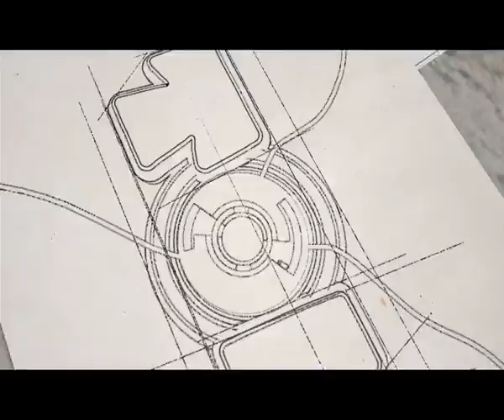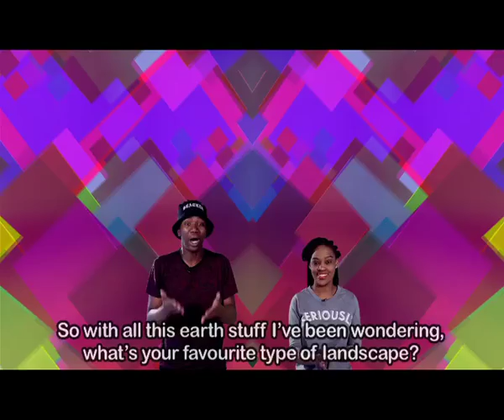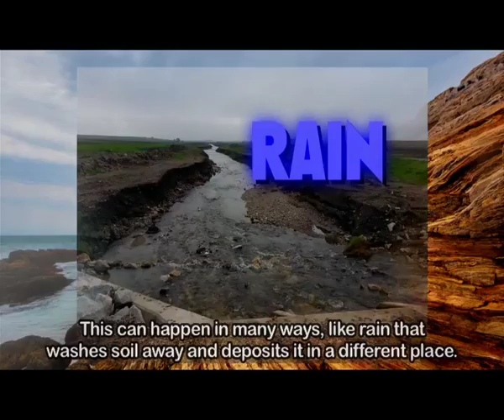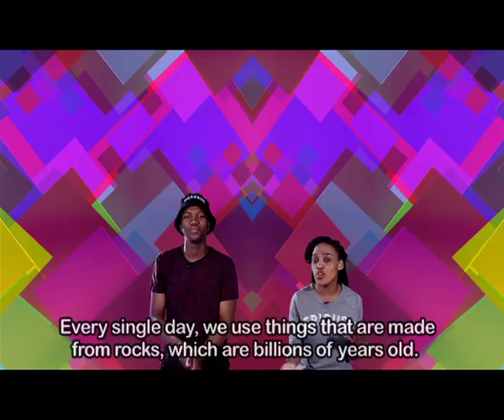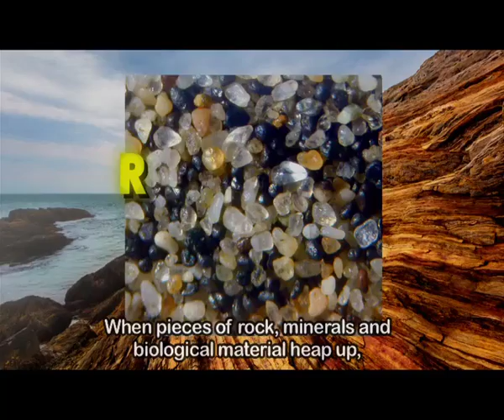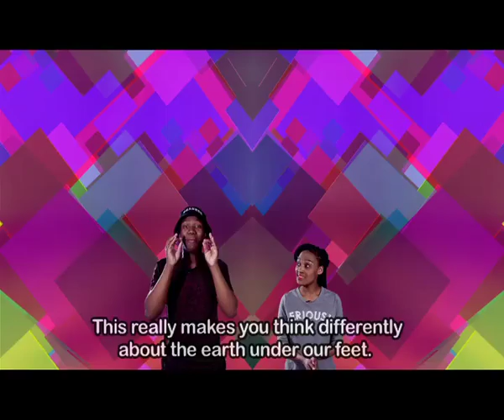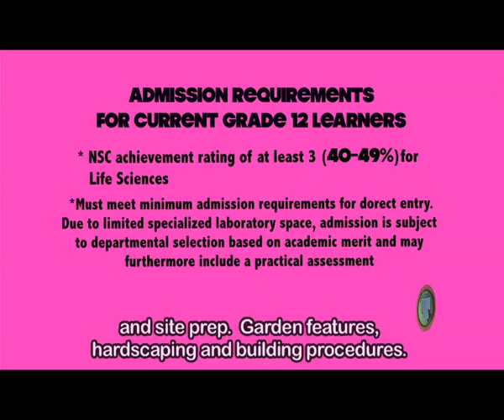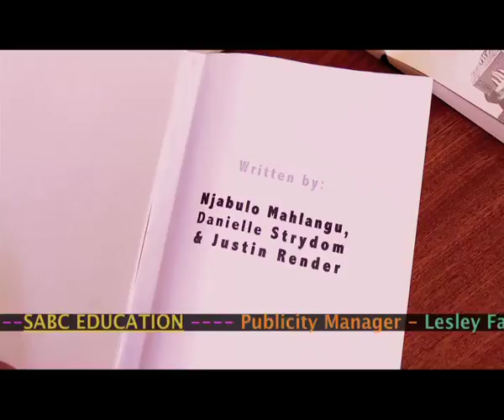TOMz 7 - Episode 27: Layers of the earth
The soil we walk on has been around for thousands of years! Check out where it comes from and how this natural resource can be used for awesome things!